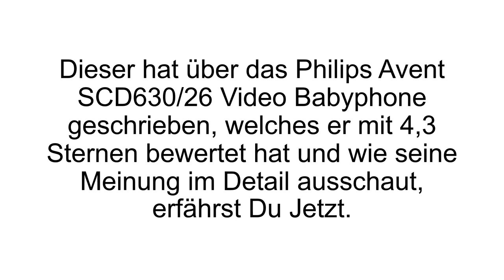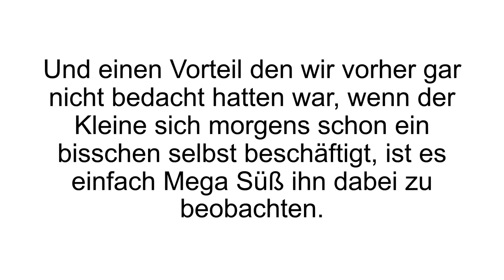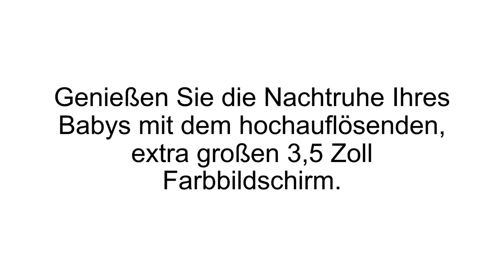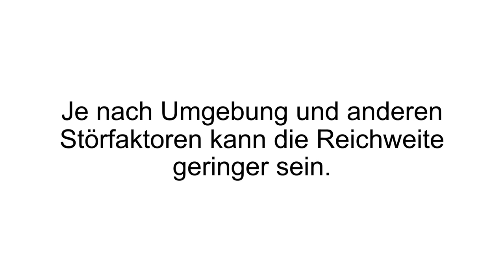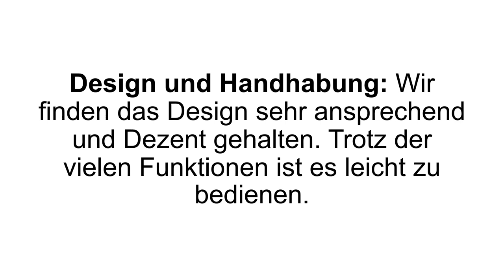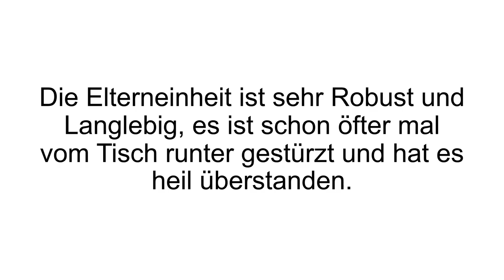[FAZIT] Philips Avent Babyphone Erfahrungen + Review | Model SCD630/26 im Test!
Philips Avent Babyphone Erfahrungen. Heute findet ihr unseren Philips Avent Babyphone Test im Video..

Genauer gesagt geht es heute um das Philips Avent SCD630/26 Video Babyphone, ein Babyphone mit Videofunktion. Über einen 3,5 Zoll oder 8,9cm Monitor kann man so sein Kind mit perfekten Ton und Bild beobachten. Bei dem Monitor handelt es sich um ein Farbdisplay mit Zoom-Funktion. Egal ob Tag oder Nacht – dank der Infrarot Nachtsichtfunktion hat man das Kind immer im Blick und das in hochauflösender Qualität.

Im Eco Modus spart man Strom. Er stellt sich intelligent dann ein, wenn gerade nichts passiert. Sobald Bewegung oder Unruhe im Kinderzimmer ist, stellt sich die Audio- und Videoübertragung automatisch wieder ein. Sobald der Akku schwach wird oder das Babyphone nicht mehr verbunden ist, wird man über das Elternteil benachrichtigt. Bei unbehinderter Sichtlinie kommt das Philips Babyphone auf eine beachtliche Reichweite von 300 Metern. Innerhalb des Hauses sind circa 50 Meter realistisch. Der Akku kommt auf eine Laufzeit von circa 10 Stunden und wird per Mini-USB Anschluss wieder aufgeladen. Die Babyeinheit muss an Strom angeschlossen sein. Ein Temperatursensor bietet eine Überwachungsfunktion des Raumklimas und benachrichtigt bei
Schwankungen.

Das Philips Babyphone bietet außerdem noch eine Nachtlicht Funktion, die man an und aus machen kann und verschiedene Schlaflieder zur Beruhigung des Kindes. Falls das mal nicht funktionieren sollte kann man dank der Gegensprechfunktion auch direkt zum Baby sprechen. Eine ausführliche Liste über die Vor- und Nachteile haben wir im Video bereitgestellt. Ebenso findet ihr dort noch weitere Details sowie eine abschließende Meinung über das Preis-Leistungsverhältnis.

Wenn Du mehr zum Philips Avent Babyphone erfahren willst, dann schau JETZT bei Produkt-Kenner.de vorbei!